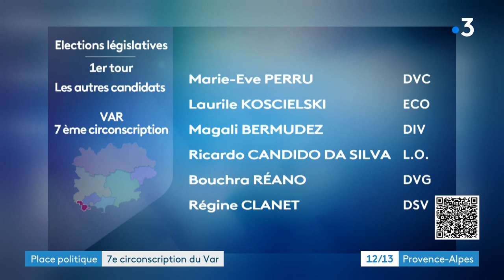Elections législatives 2022, la parole aux citoyens de la 7ème circonscription du Var.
Place politique : La Seyne-sur-mer.

Du 9 mai au 10 juin, la tranche d'information de 11.50 devient "Place Politique", un rendez-vous en immersion, à la rencontre des citoyennes et des citoyens.
Mais comment faire son choix entre les nombreux candidats ? Comment s'y retrouver dans leurs programmes ? Pouvoir d'achat, ruralité, emploi, transports, accès aux soins... Quelles sont les préoccupations des électeurs, des plus jeunes qui votent pour la première fois, aux plus âgés ? Ces questions, nous allons les poser directement aux habitants de notre région.
Durant cinq semaines, nous sillonnerons les six départements de Provence-Alpes-Côte d’Azur à bord d’un van pour recueillir ces paroles citoyennes, dans les villes et les villages, sur le littoral et dans l'arrière-pays, à la terrasse des cafés, dans des associations, des entreprises, des clubs de sport... Place Politique est au cœur des législatives et c’est vous que nous écoutons.
Présenté par Alexandre Dequidt.